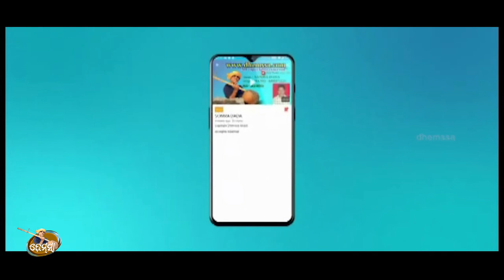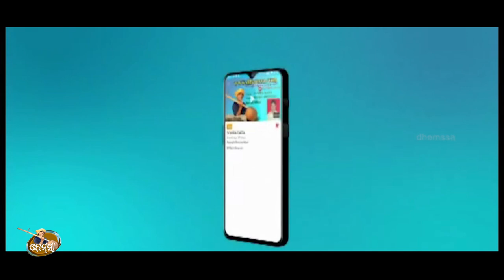LOVE YOU MERI JAAN dhemssa tv app